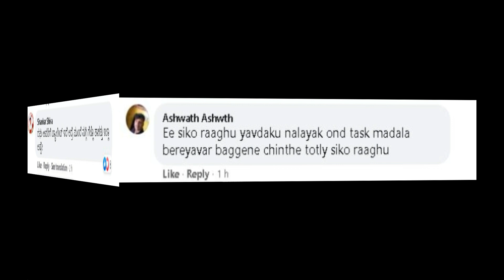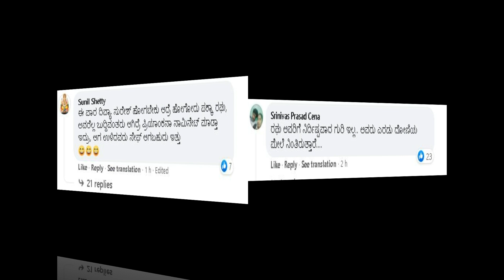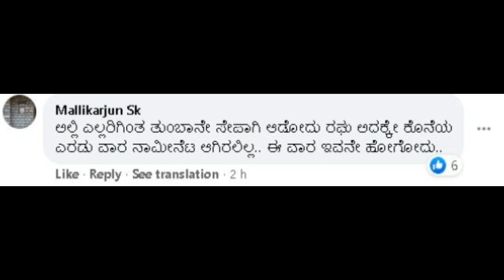Raghu Gowda Mingled with Prashanth Sambargi and Co After Nominated in Bigg Boss Kannada 8: Fans Slam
Raghu Gowda is being slammed by the fans for trying to mingle with Prashanth Sambargi, Chakravarthy Chandachauda, Shamanth only after getting nominated in Bigg Boss Kannada season 8 this week.